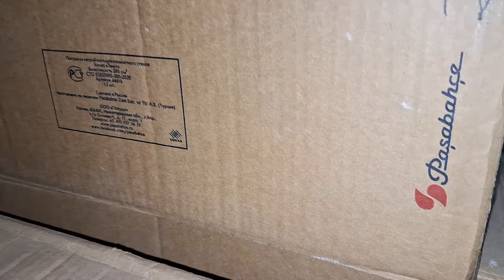Buxoro kalxoz bozor P M K qator 44-magazin 91 440 16 66